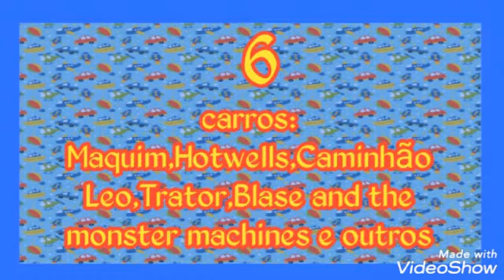TEMAS PARA FESTA INFANTIL MENINOS 2022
Ola sejam bem vindos  mais uma vez.
Hoje trago temas que iram fazer a festa em 2022 com os meninos. São temas a temporais e alguns que iram permanecer outros com novidades na decoração  vem conferir.

curtam
comentem

Verônica  Soares
vejam tambem:

Beijão ate o próximo vídeo